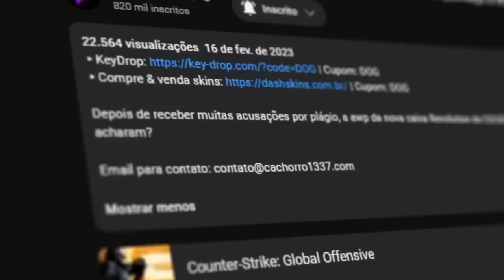Joguei CS:GO com GRÁFICOS NO ULTRA c/ as NOVAS SKINS LANÇADAS... (ultra graphics)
Nesse vídeo joguei uma gameplay de CS:GO porém jogando com os gráficos no ultra e utilizando as novas skins da Revolution Case